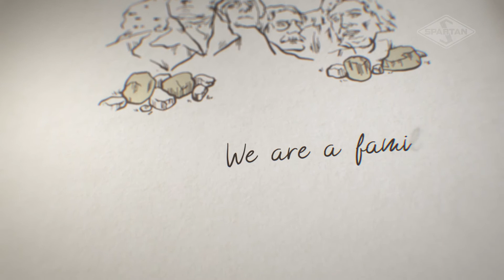We are RV Enthusiasts.